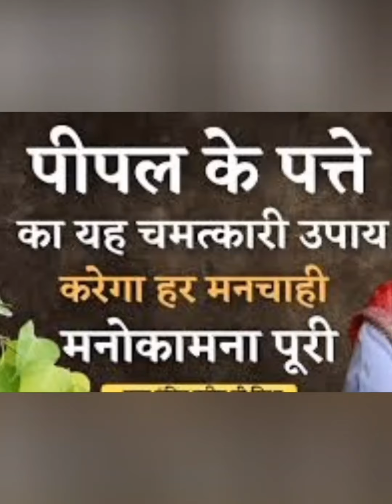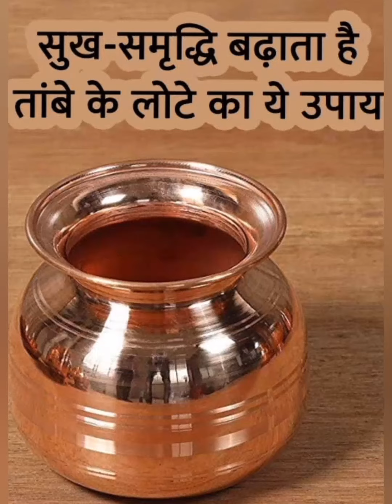चुपके से ये 3 चमत्कारी उपाय कर लेना बंद किस्मत के दरवाजे खुल जायेंगे